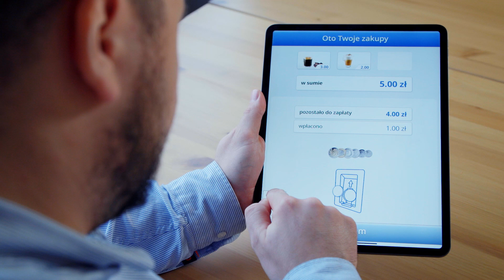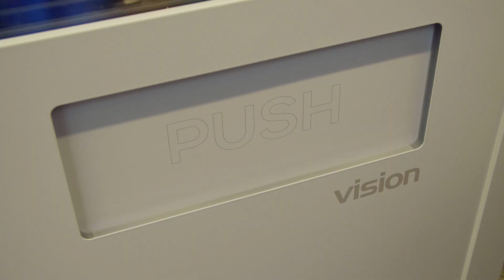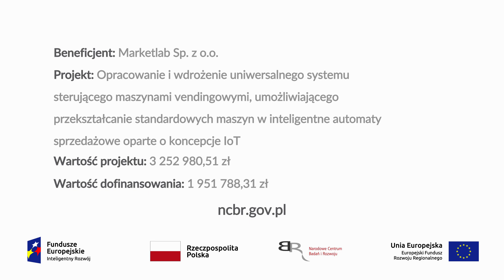Niehandlowa niedziela? Pomoże Sztuczna Inteligencja! | Marketlab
Czy inteligentne maszyny vendingowe są przyszłością handlu?

Zobacz projekt łódzkiej firmy MarketLab Sp. z o.o., która przekształca tradycyjne automaty w inteligentne maszyny sprzedażowe oparte o koncepcje IoT. Projekt dofinansowany został przez Narodowe Centrum Badań i Rozwoju w ramach konkursu Szybka Ścieżka z Programu Operacyjnego Inteligentny Rozwój Funduszy Europejskich.